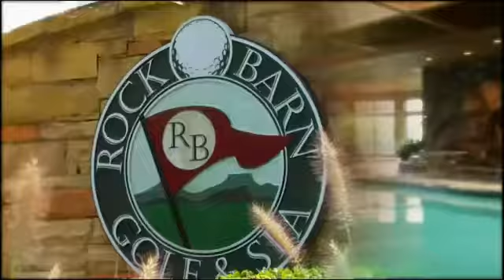North Carolina - Rock Barn Golf & Spa - Experience Golf - Travel Commercial - 2014